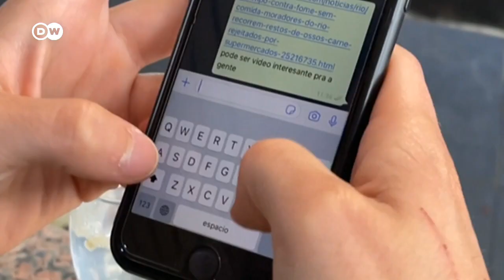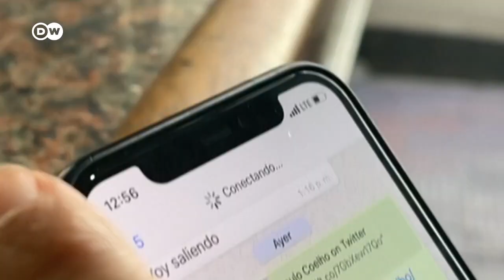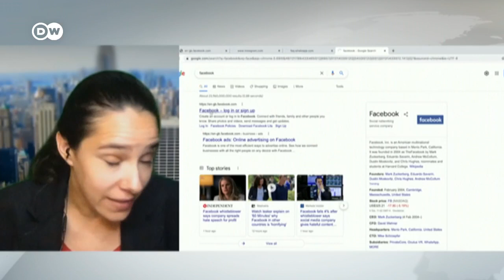Se caen todas las plataformas de Facebook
Sin Whatsapp, sin Instagram y sin Facebook... Millones de usuarios se quedaron desconectados por problemas en la principal red social del mundo.

La compañía perdió un 5 % en Bolsa por el apagón digital. Y no fue lo único: Facebook tuvo incluso que usar a su rival Twitter para comunicarse con sus usuarios. El reporte de Sarah Yáñez Richards desde Wall Street.